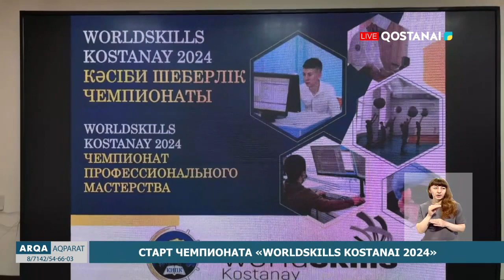Старт чемпионата «WORLDSKILLS KOSTANAI 2024»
В Костанае стартовал региональный чемпионат профессионального мастерства Word Skills 2024. В нашей области данный чемпионат проводится с 2015 года. Основная цель проведения мероприятия — повышения профессиональной подготовки молодежи.